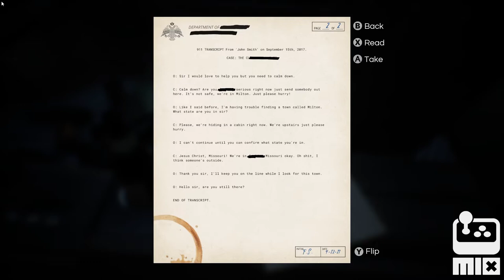Pneumata - Official Gameplay Trailer | Re-MIX Showcase July 2023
Get a look at gameplay, including a mission objective and more, in this latest creepy trailer for Pneumata, an upcoming survival and psychological horror game. In Pneumata, the tenants are going missing, screams echo and blood seeps through the walls of Clover Hill. As a detective, unravel the truth that lays within and recover your fragmented memories, or succumb to the horrors that lurk in the shadows.